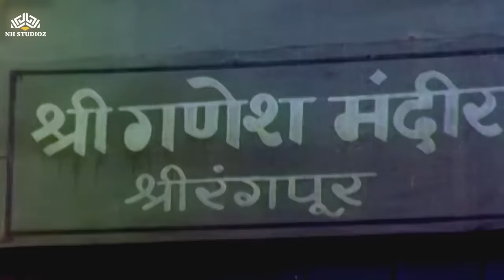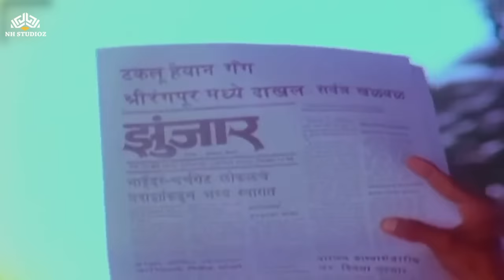जिवंत नेत्याची मेलेली बातमी छापल्यावर झाला हंगामा 😂🤣😂 | Thartharat | Laxmikant Berde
Movie: Thartharat
Star Cast: Laxmikant Berde, Mahesh Kothare, Priya Arun & Nivedita Joshi - Saraf
Directed by: Mahesh Khotare
Produced by: Arvind Samant